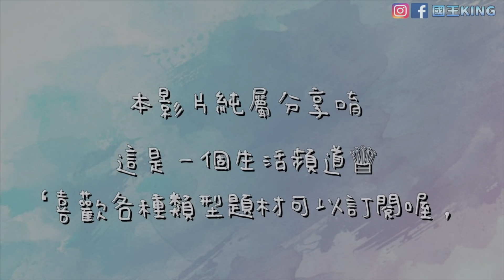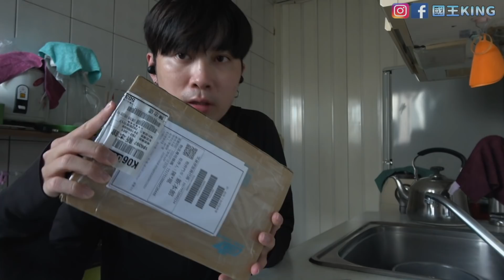粉絲寄來韓國人氣面膜｜辣媽撞見後竟然搶了起來！母子鏡頭前拉扯《國王KING》ft. 辣媽【VLOG】